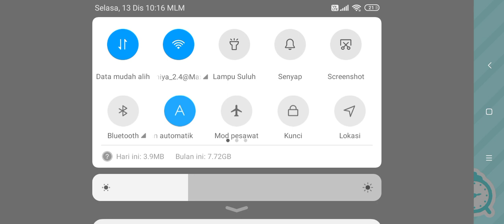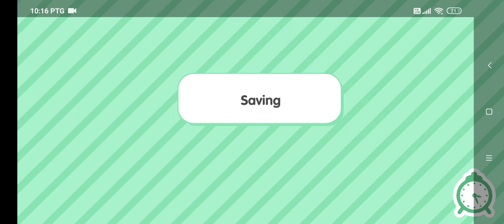jadi guys yang ikat rambut tu fara kawan saya dan yang rambut pendek tu saya#tocalifeworld